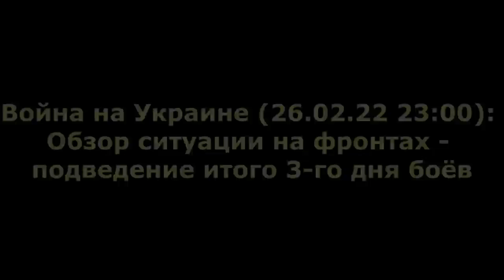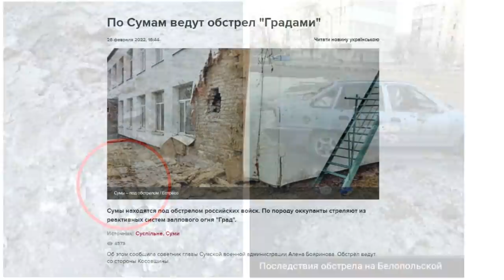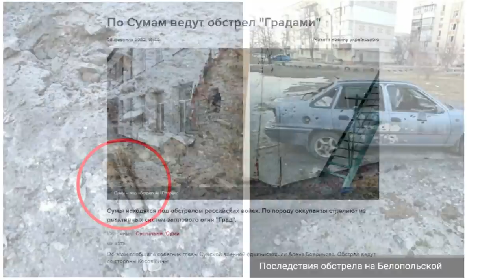Юрий Подоляка: Война на Украине. Обзор ситуации на фронтах подведение итогов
Итак, закончился третий день боев в Украине. Что случилось и чего можно ожидать завтра.